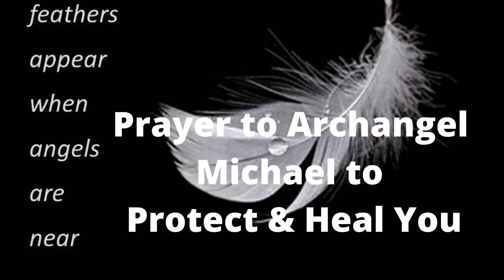Prayer to Archangel Michael to Help Protect & Heal You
Speaker: Kelly Hampton

💖Please relax and join in during this newly channeled powerful prayer to Beloved Archangel Michael for protection and healing!